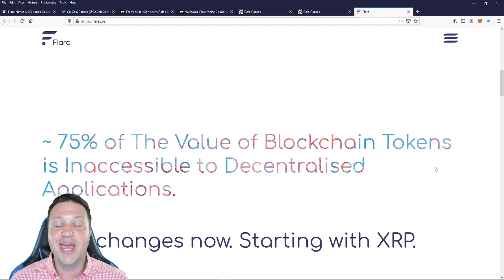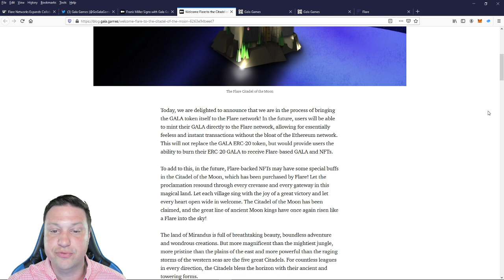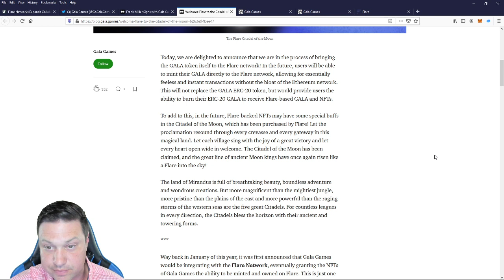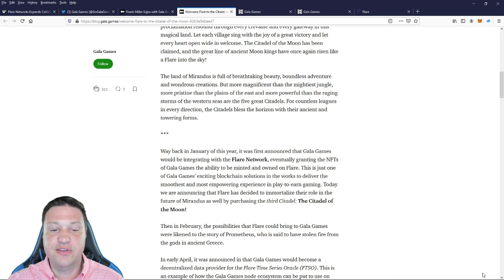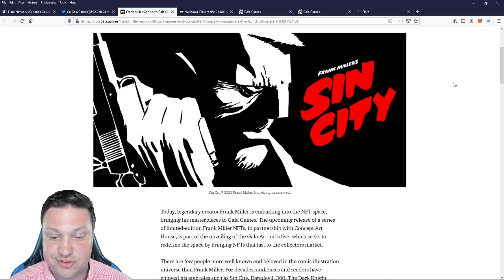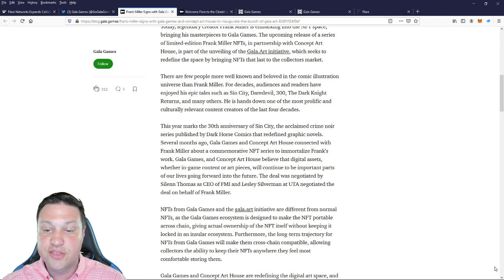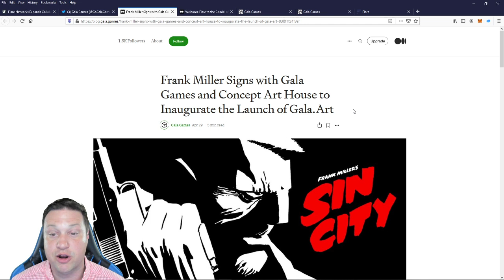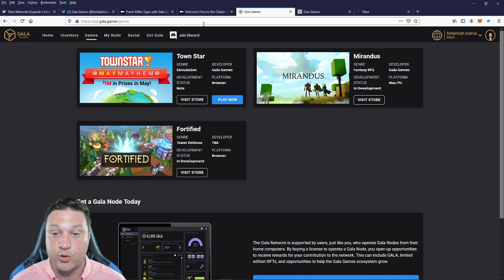Flare Buys in BIG into Gala Games Mirandus Ecosystem | Sin City NFT coming to GALA.ART & More!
The Flare Network is going to bring Decentralized Finance, NFTs and Blockchain Gaming to the XRP Ledger!  This will give the XRP community the ability to do everything we do on Ethereum on their ledger.  And now the Flare Network has bought a $3.5 Million NFT in the form of a Kingdom in Gala Game's flagship game Mirandus.  This is another statement that the Flare Network is serious about dominating the blockchain gaming space and it's a strong indicator that Gala Games is going to stick around and be one of the biggest players in the space as well.  Also in the Gala Games Universe they will be launching Sin City NFT collectibles for Frank Miller through the Gala partnership with Concept Art House.  Gala Games seems incredibly connected and continues to deliver blockbuster news each and every week.

This is why I believe that Gala Games is without a doubt one of the best altcoin gems out there and the potential for growth is explosive.  With more and more games set to launch, Gala looks to be in excellent position for years to come!

I am not a professional financial advisor.  This is not intended as financial advice please do your own research before making any fiancial decisions.